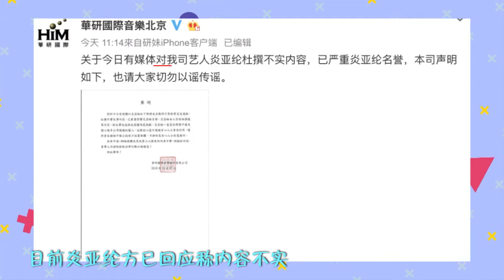炎亚纶劈腿三男牵扯出暗恋者汪东城！真现实版BL偶像剧了